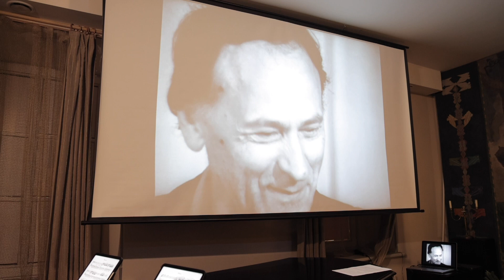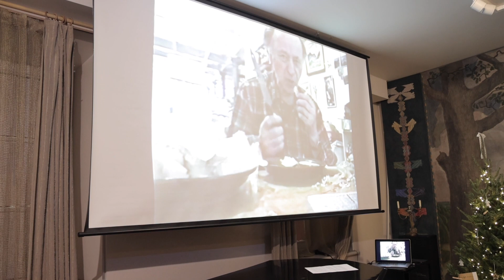Jono Meko 100-mečio išvakarėse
2022 m. gruodžio 23 d. M. K. Čiurlionio namuose, bičiulių rate, kaip mėgo Jonas, vyko Jono Meko 100-ojo gimtadienio paminėjimas. Vakaro svečiai dalijosi istorijomis, prisiminimais. Buvo skaitomos eilės, žiūrimos filmų ištraukos, grojama bei dainuojama.

Filmavo Eglė Marija Želvytė.